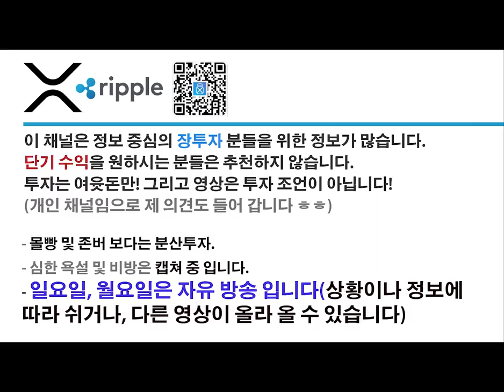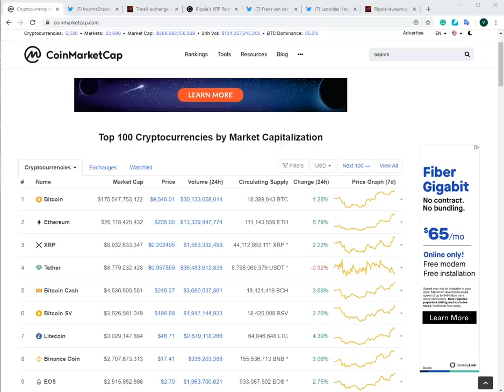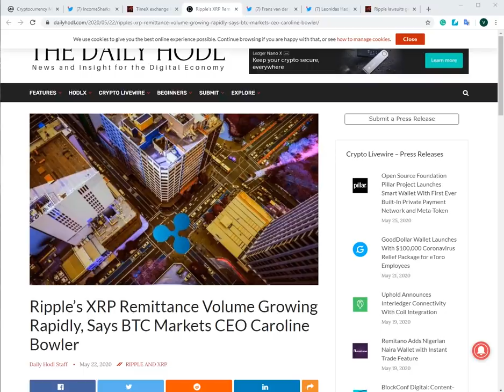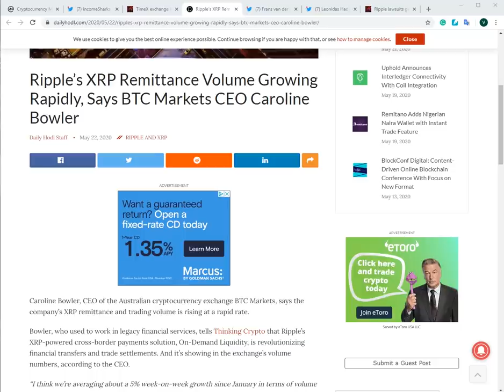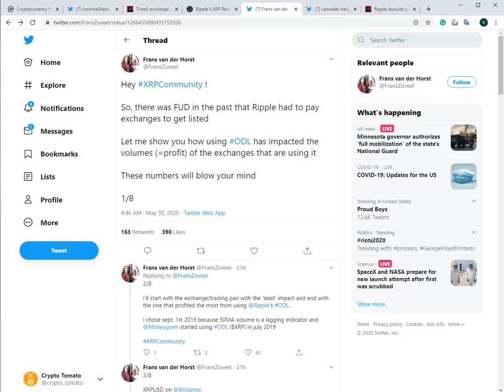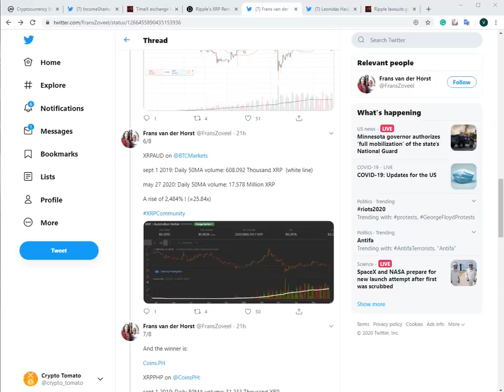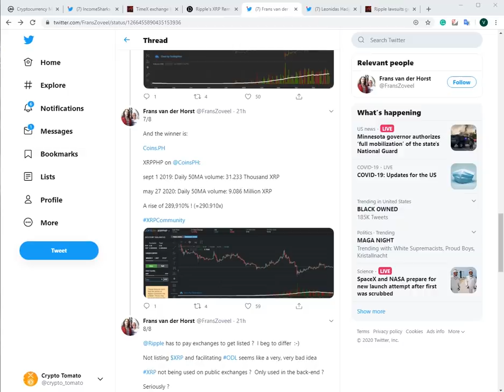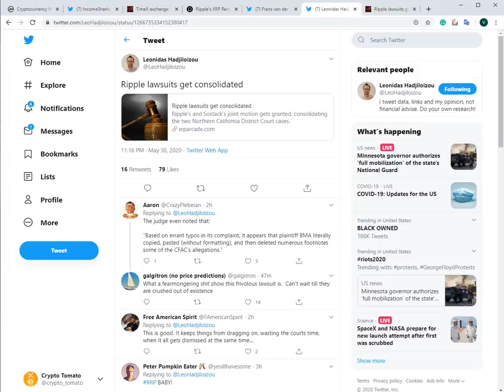리플&XRP) 마취 총 맞은 XRP 그러나 ODL 활용거래소들은 행복 - 볼륨상승 비교,소송 업데이트 등